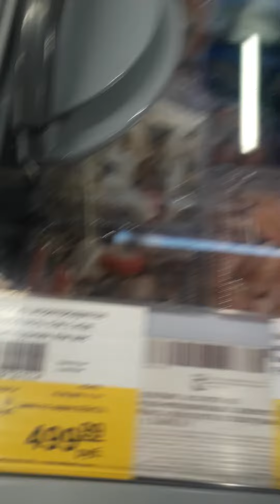криветочки и морской коктель обзор из ленты